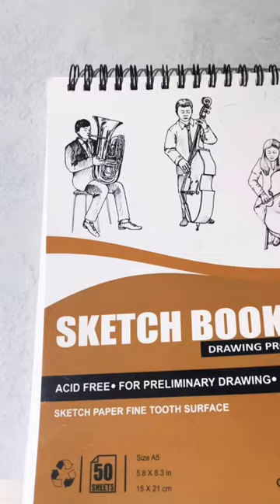Pencil Drawings ❤️: art by Sricharan😍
Pencil sketch art by Sri
Drawing